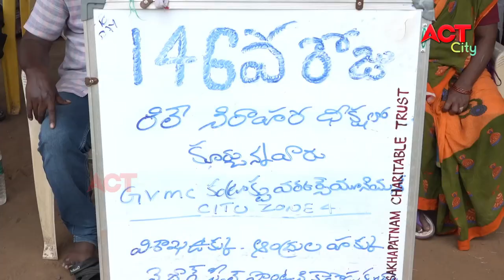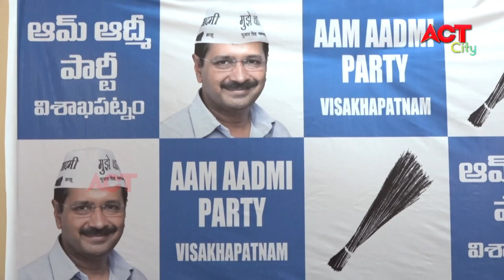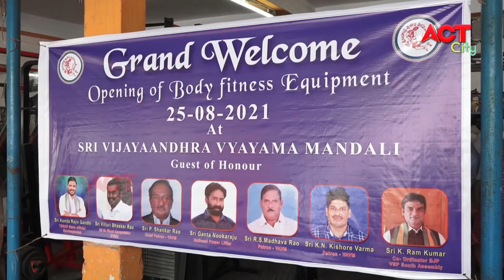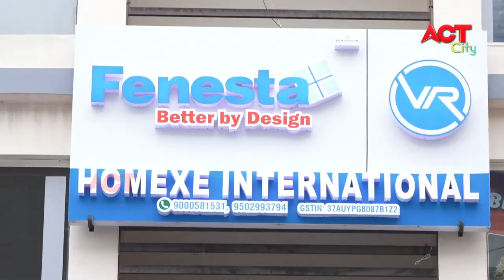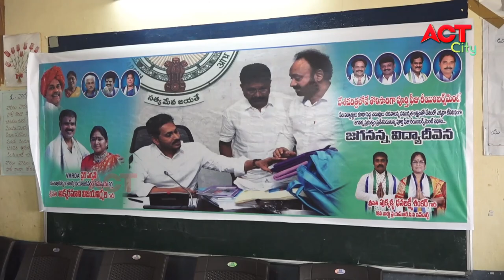EVENING ACT CITY VIZAG NEWS 25-08-2021